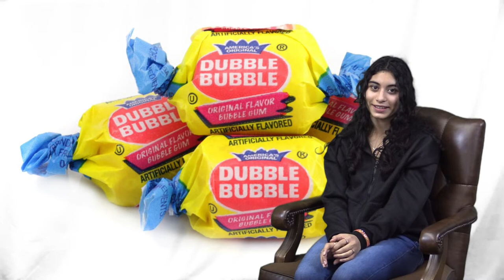Somis Scoop February 4, 2022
Another episode of the Somis Scoop from Somis Video Productions